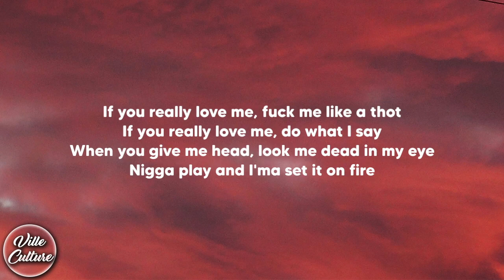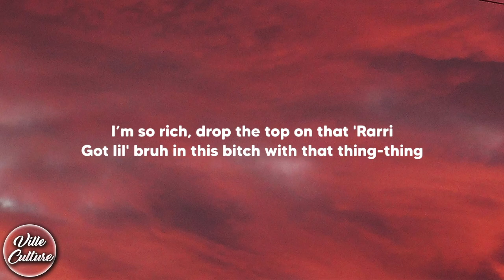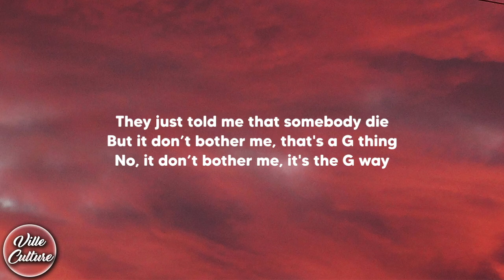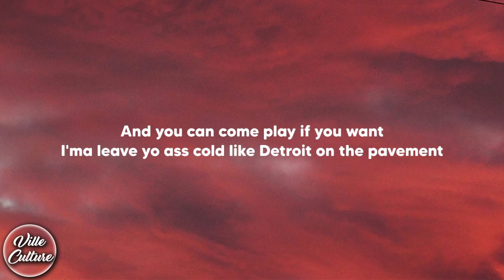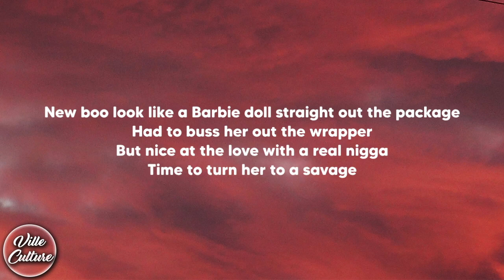DaBaby - Masterpiece (Lyrics)